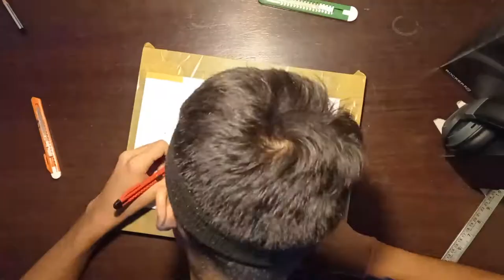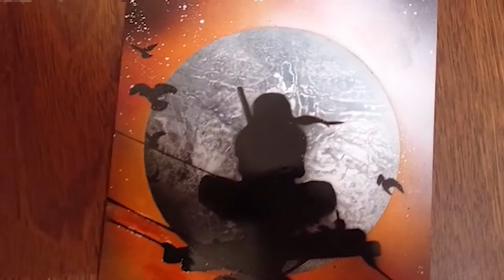Itachi Uchiha Spray Paint Art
Hey guys!! Welcome back to my video!! In this video, I spray painted Itachi Uchiha on an electric pole !!
Materials used  -
1. Glossy paper A4 size with 180 gsm
2. Spray cans 400ml or 200 ml
3. Newspaper
4. Cardboard
5. Sponge
6. Brushes